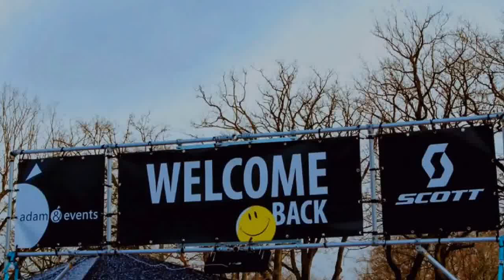RunForestRun, Appelscha, 14 januari 2017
Filmpje: Remko v.d. Sluis